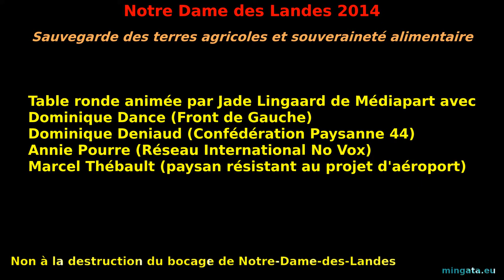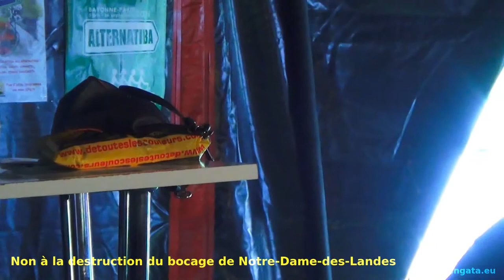Sauvegarde des terres agricoles et souveraineté alimentaire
Dans le cadre du grand rassemblement à Notre Dame des Landes en juillet 2014, table ronde "Sauvegarde des terres agricoles et souveraineté alimentaire"

Table ronde animée par Jade Lingaard de Médiapart avec
Dominique Dance (Front de Gauche)
Dominique Deniaud (Confédération Paysanne 44)
Annie Pourre (Réseau International No Vox)
Marcel Thébault (paysan résistant au projet d'aéroport)